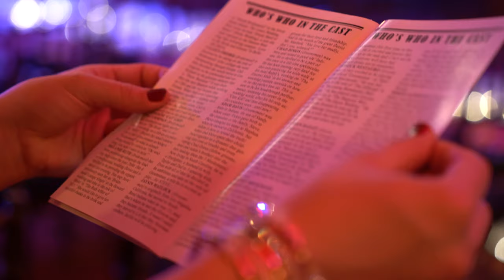Cicada Club, DTLA creative and unique broadway themed wedding video 2018 filmed by The Vision Field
A Creative Wedding Video Trailer of a Broadway Themed Wedding for this theatrical couple!
filmed in Downtown Los Angeles at the Cicada Club and Millennium Biltmore 2018
Theatre industry
See more wedding films and pricing at our website!

This was a raw footage package one minute edit teaser. See pricing and examples on website!